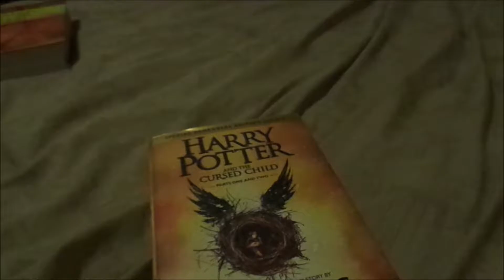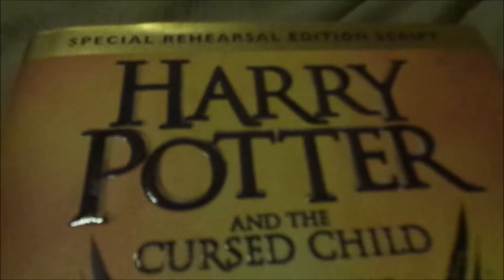I FINALLY GOT IT!!! SHORTEST VLOG EVER!!!!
The reason why I have not been vlogging for so long is because I had a music camp that was three weeks long, and we got back in the evening on Friday, and I didn't vlog on Saturday because I was spending time with the family, since they did not come with to the camp (same with Sunday).
Hey guys!! Welcome to the vlog channel, where you can see everything that goes on in my life!!